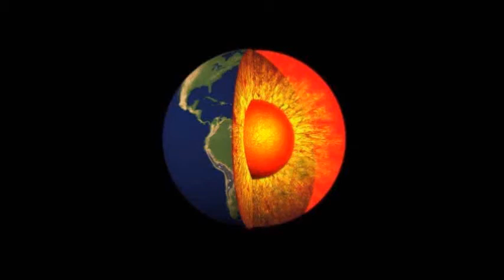Wrestling Fightnight 124: Xdream vs D-Monic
40 Jahre Romeo Geburtstagshow - Damenkampf: Xdream vs D-Monic